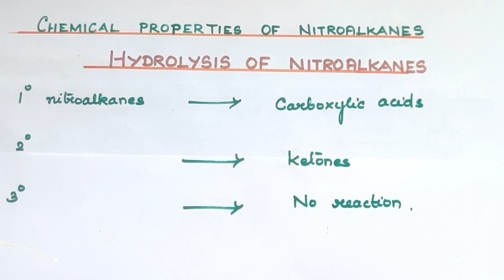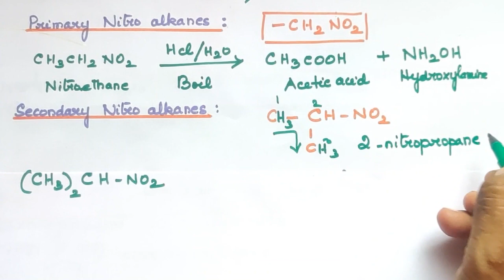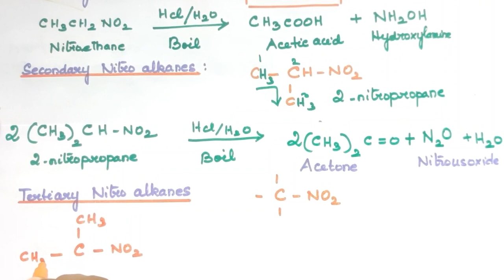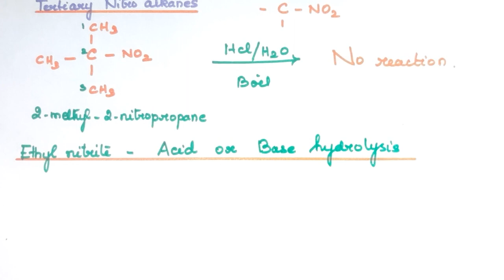ONC-8/Hydrolysis of Nitroalkanes/Chemical properties of Nitroalkanes/Explanation in Tamil/